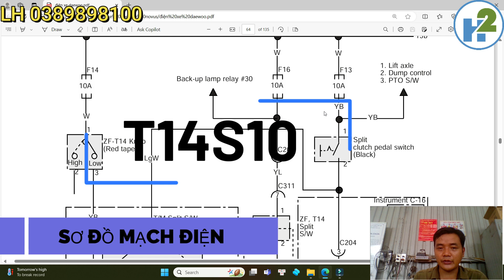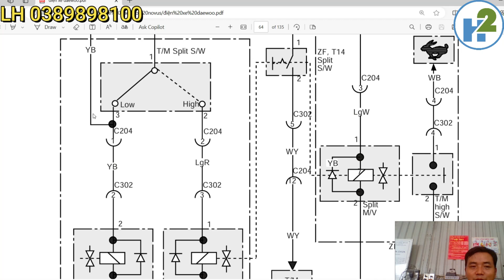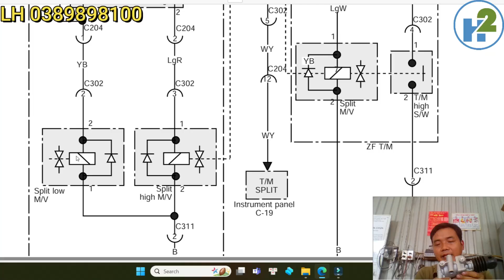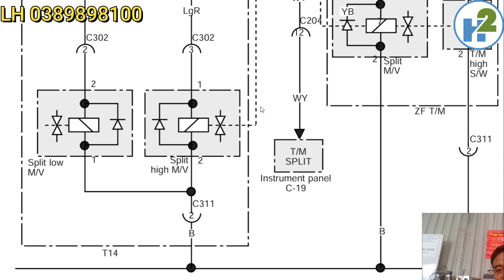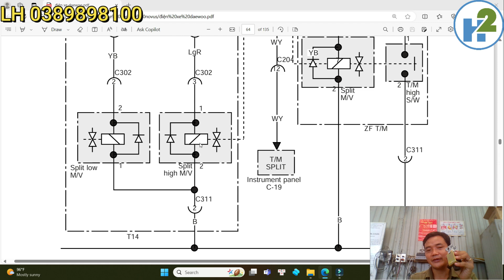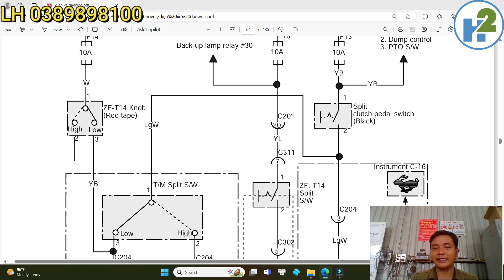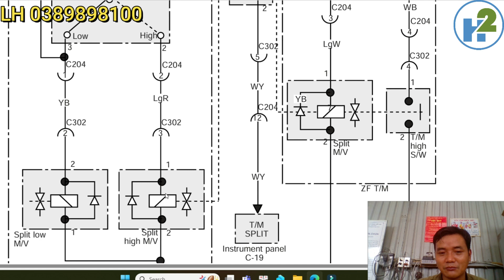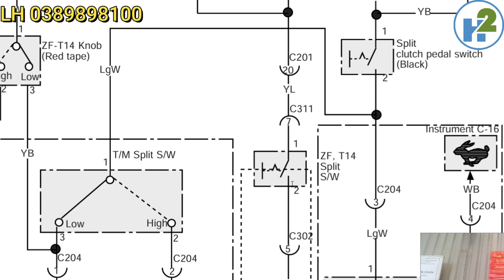Đọc mạch điện bắt 6 bệnh thường gặp của hộp số có tầng rùa thỏ xe Daewoo Novus. LH 0389898100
Đây là video hướng dẫn thành phần, sơ đồ mạch điện, nguyên lý làm việc của hệ thống điện chuyển tầng nhanh chậm Daewoo novus có gắn hộp số T14S10. Ngoài ra hướng dẫn anh em bắt 6 bệnh thường gặp của hệ thống điện này để cho các anh em có thể nhanh chóng hình dung được sự hư hỏng của hệ thống
Các anh em xem video thấy hay xin ủng hộ chủ kênh 1 lượt đăng ký và hãy chia sẽ video nhé
Mời các anh em xem các video liên quan:
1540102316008. Ngân hàng quân đội MB, chủ tài khoản Phạm Hà